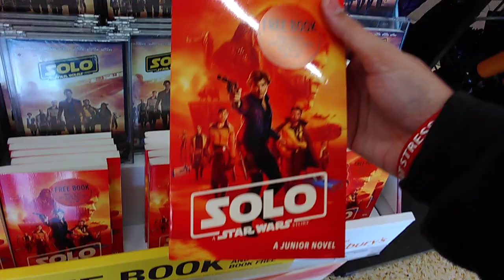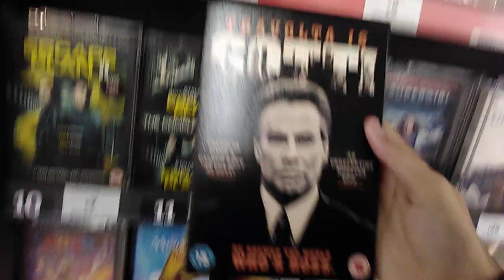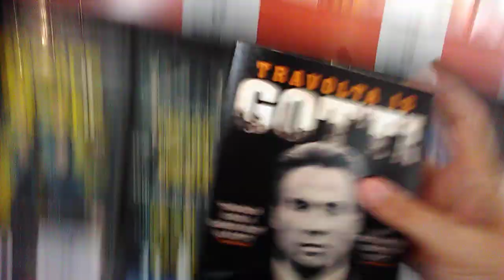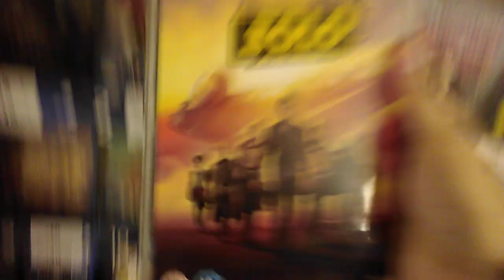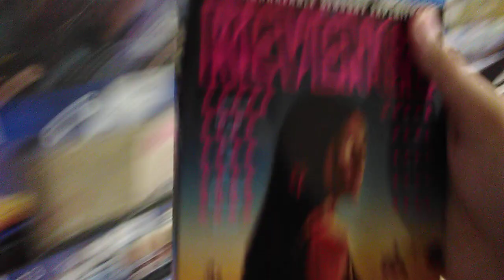Sainsbury's Blu Ray and DVD Hunting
Sorry I mumbled alot in this week's vid. Anyway enjoy